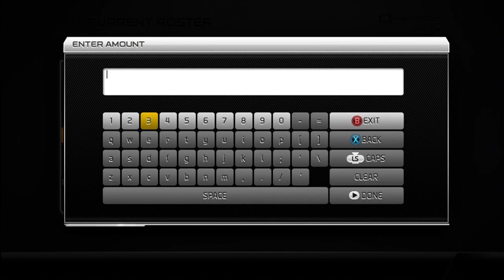Madden 25 Ultimate Team - Episode 23 - Im Finally Back